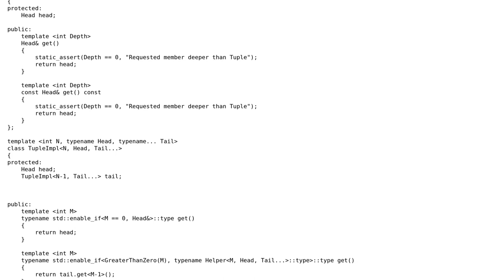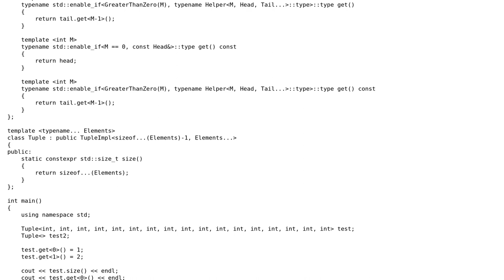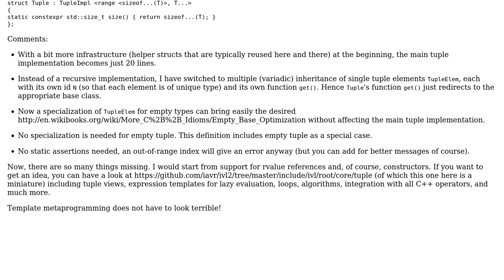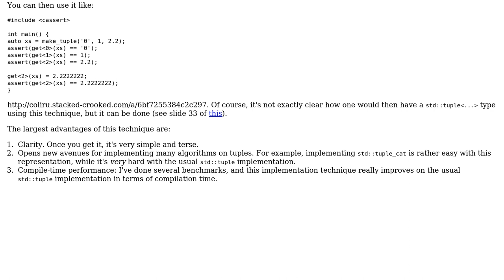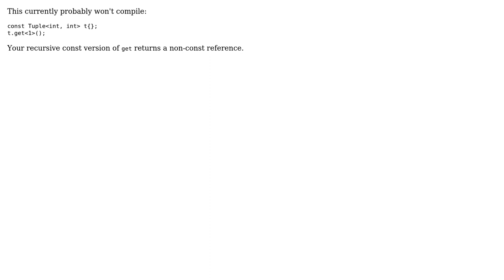Code Review: Very basic tuple implementation (3 Solutions!!)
Code Review: Very basic tuple implementation

With thanks & praise to God, and with thanks to the many people who have made this project possible! | Content (except music & images) licensed under CC BY-SA | Music | Images & others | With thanks to user Sebastian Redl user Louis Dionne user Jamal user iavr user chbaker0 and the Stack Exchange Network Trademarks are property of their respective owners. You are responsible for your own actions.